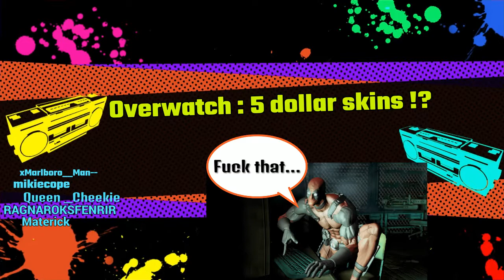Overwatch : 5 dollar skins?!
Myself and Queen _Cheekie sharing accounts during her visit ._.